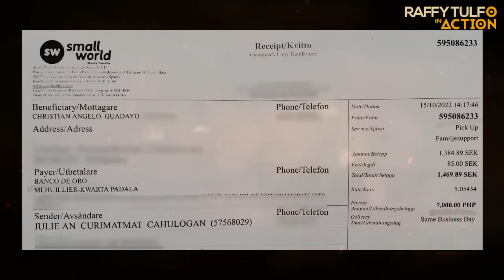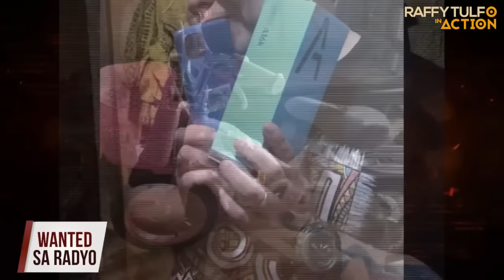OFW SA SWEDEN, NAHUTHUTAN NG ONLINE BF!